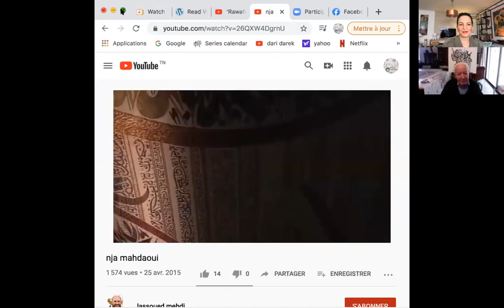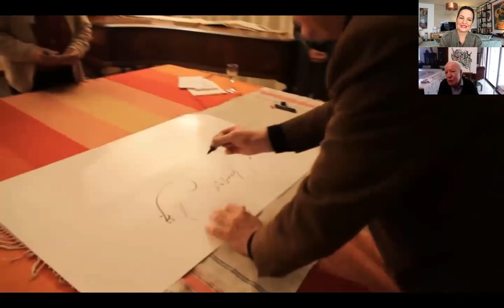Dari Darek ep 54 Nja Mahdaoui by Amel Smaoui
Deux grandes joies pour cet épisode exceptionnel de "Dari Darek"... la première, c'est le bonheur ressenti en écoutant l'illustre Nja Mahdaoui, incroyable calligraphe reconnu aux quatre coins du monde qui nous parle de son art et de  son expérience avec une sagesse et une bienveillance infinies...
La seconde, c'est la confiance que "Fatales" et le groupe Kilani a mis en moi en proposant de sponsoriser "Dari Darek".. c'est un aboutissement énorme pour ce petit projet qui continue à m'emplir  de joie et me permet de continuer à vous proposer ces rencontres si chères à mon coeur ...
Merci à tous pour votre soutien et vos encouragements...  Vive "Dari Darek"